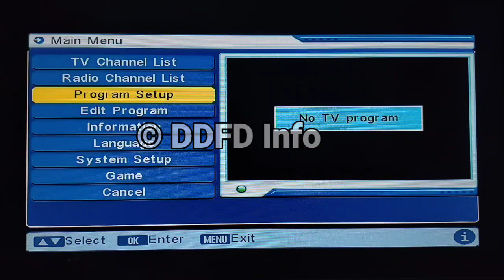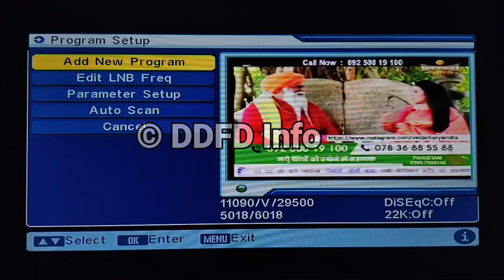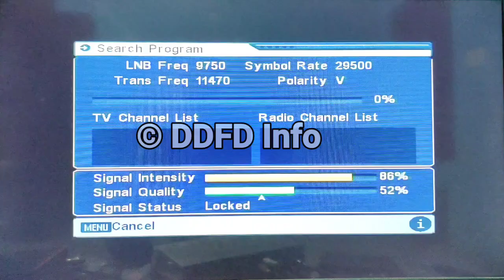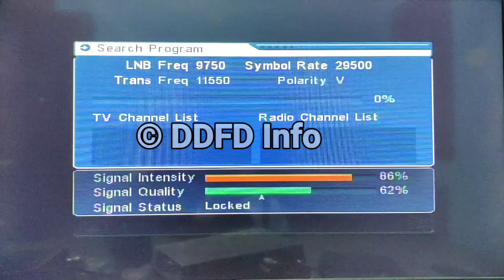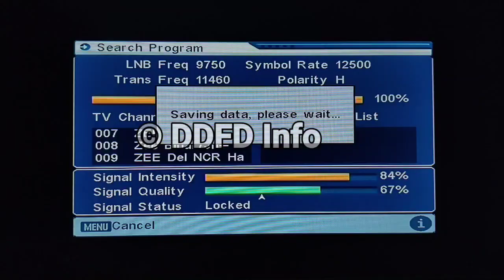DD FREE DISH PAR SABHI CHANNELS KAISE ADD KARE || HOW TO SCAN FOR COMPLETE CHANNELS